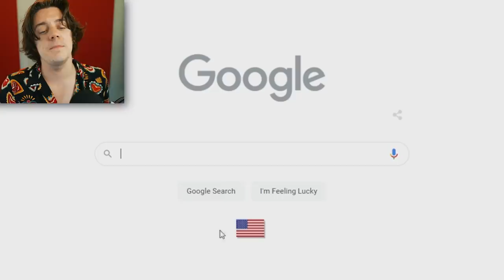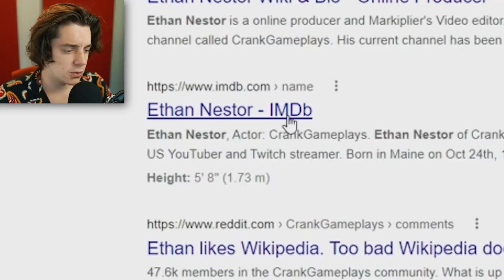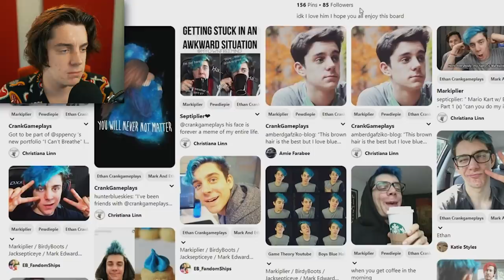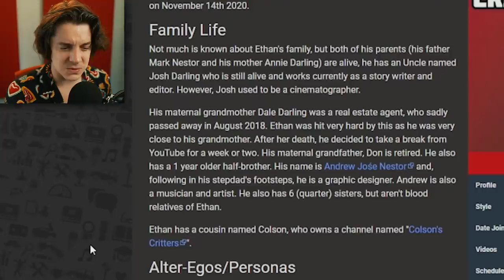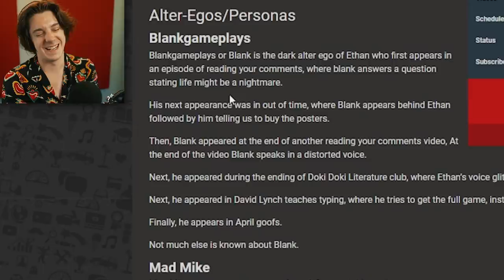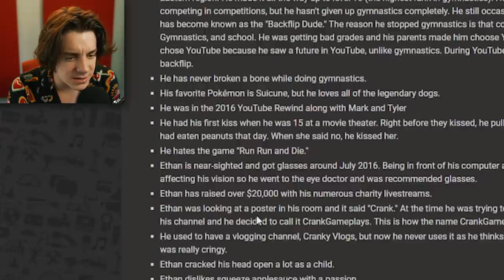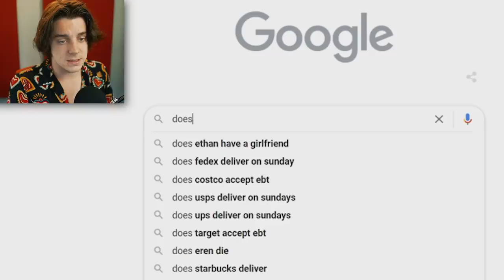i googled myself...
well this is not good